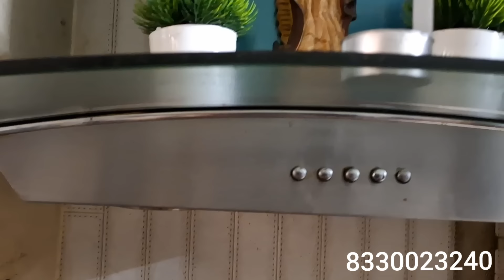Bahalanghalode oru saniyaazhcha😍😍😍